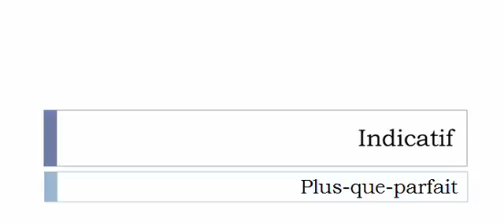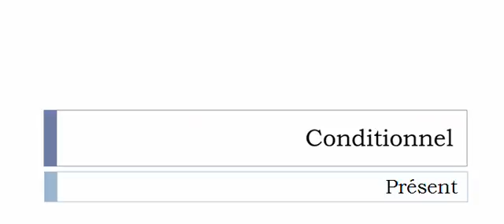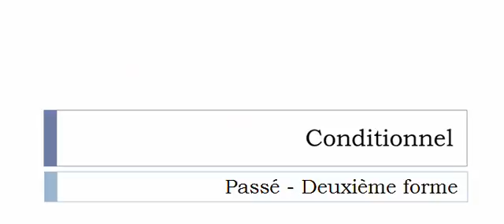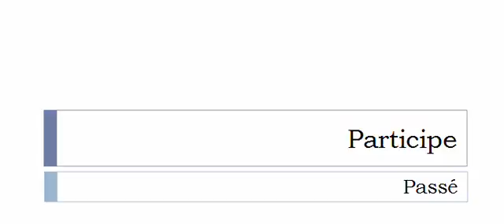Curso de francés = Conjugación = Revitaliser